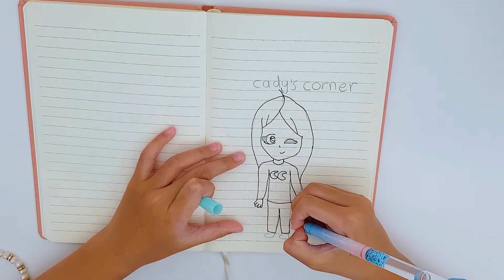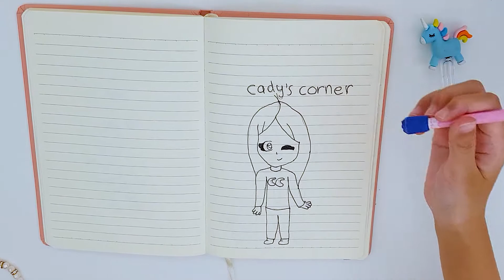Drawing a youtuber - Cady's Corner